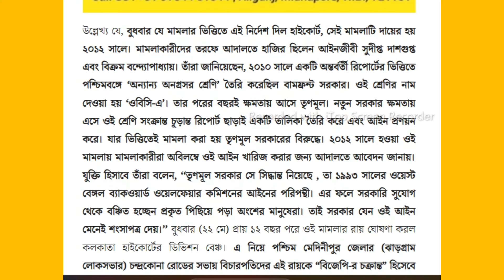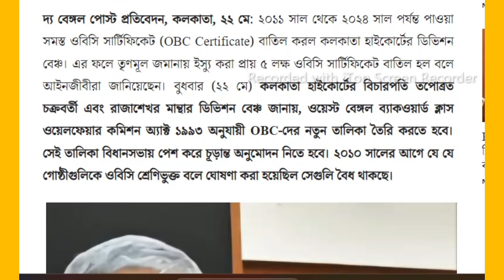5 লক্ষ OBC সার্টিফিকেট বাতিল করলো কলকাতা হাইকোর্ট//All OBC Certificate Cancel 2011-2024//বাতিল ওবিসি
5 লক্ষ OBC সার্টিফিকেট বাতিল করলো কলকাতা হাইকোর্ট//All OBC Certificate Cancel 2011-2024//বাতিল ওবিসি
কলকাতা হাইকোর্ট বাতিল করলো সমস্ত ওবিসি সার্টিফিকেট
Kolkata High Court Cancel 5 Lakh OBC certificate 2010 to 2024
হাইকোর্ট বাতিল করলো ওবিসি সার্টিফিকেট 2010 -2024
অনিয়মের অভিযোগে একসঙ্গে ৫ লক্ষ ওবিসি সার্টিফিকেট বাতিল করলো হাইকোর্ট
ফের ধাক্কা রাজ্যের 5লাখ obc বাতিল 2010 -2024
obc certificate high court news
5 lakh obc certificate batil korlo high court